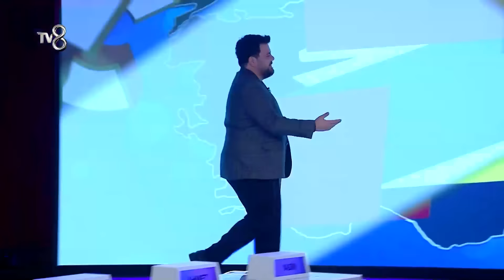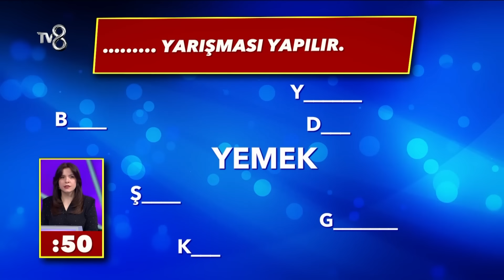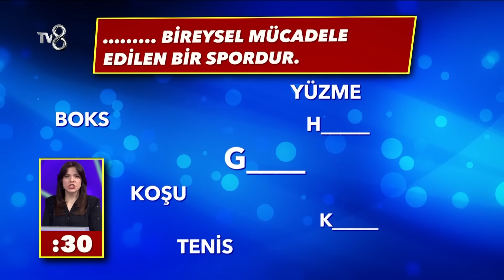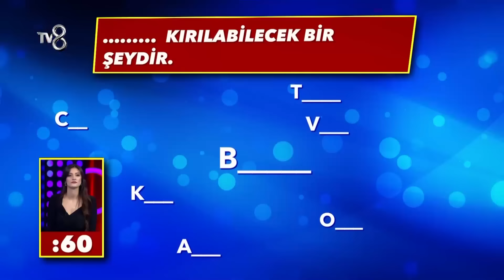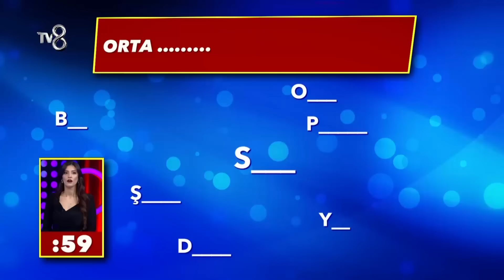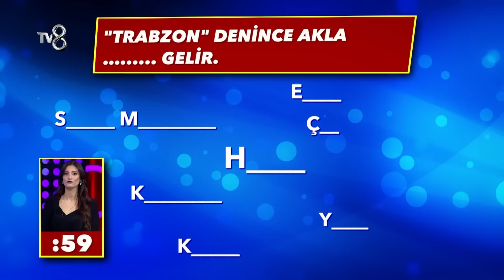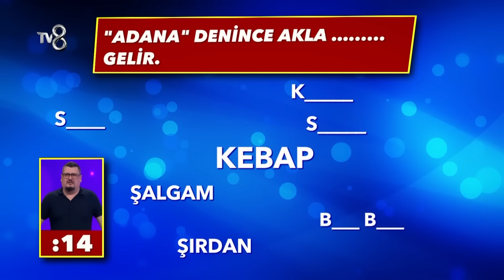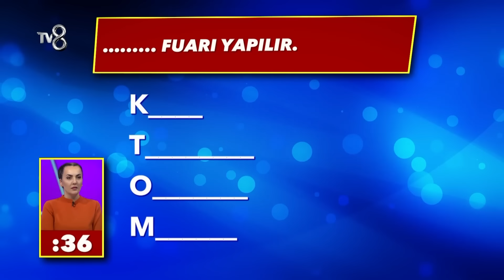Cevap Ver Türkiye 12. Bölüm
Türkiye'nin en yeni ve en eğlenceli bilgi yarışması Cevap Ver Türkiye yakında TV8'de ✨